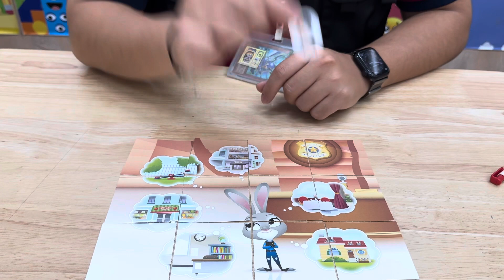Unit8 Part2 craft (第八課 第二部分 勞作)